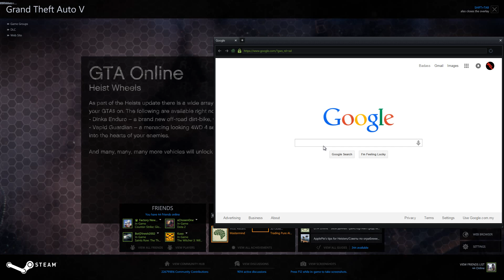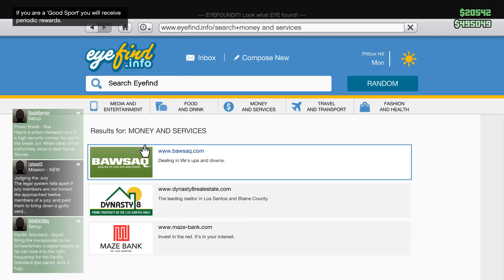GTA Online Gameplay #2 /w ItsHarryFans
Now Available. A young street hustler, a retired bank robber and a terrifying psychopath must pull off a series of dangerous heists to survive in a ruthless city in which they can trust nobody, least of all each other.